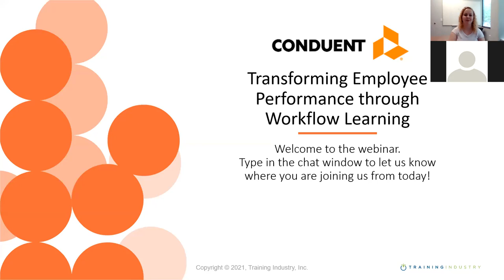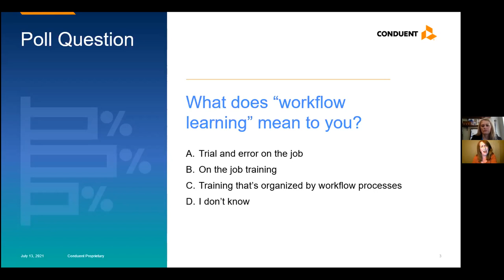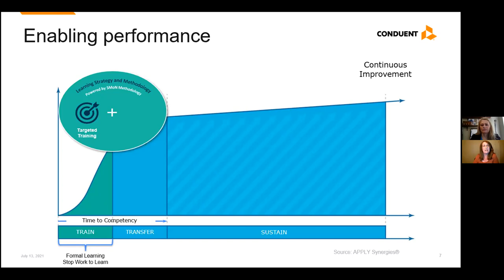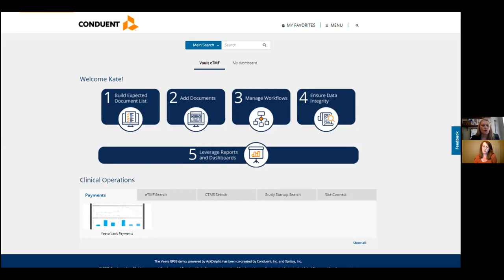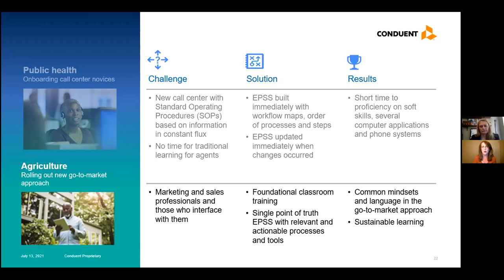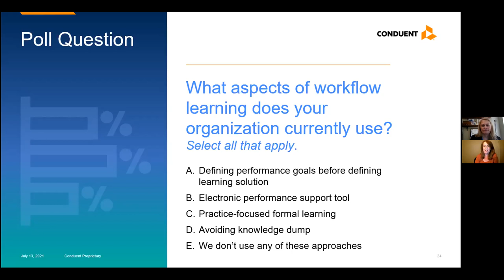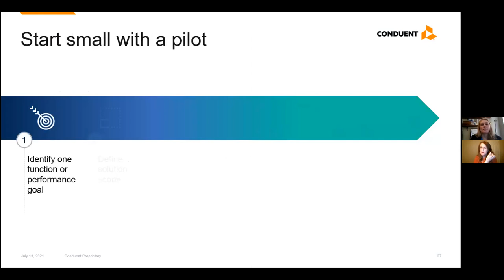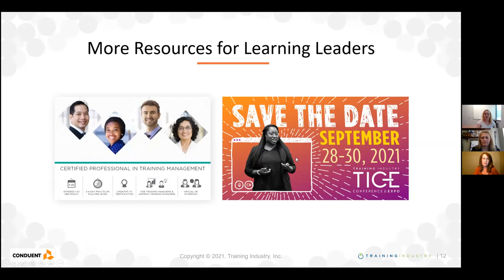Transforming Employee Performance through Workflow Learning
Webinar Replay - Workforce Enablement: Best Practices for High Performing Organizations - YouTube